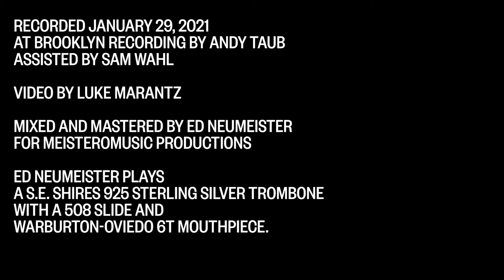Chill'n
From the Ed Neumeister Quartet album "What Have I Done?"

Ed Neumeister QuartetGary Versace - piano, Drew Gress - bass, Tom Rainey - drums, Ed Neumeister - trombone

Composed and arranged by Ed Neumeister
Recorded January 29, 2021 at Brooklyn Recording by Andy Taub assisted by Sam Wahl

Video by Luke Marantz

Mixed and Mastered by Ed Neumeister for MeisteroMusic Productions

Ed Neumeister plays a S.E. Shires 925 Sterling Silver Trombone with a 508 Slide and Warburton - Oviedo 6T mouthpiece.

Cover Art: Giulio Camagni, #4 2020, acrylic on canvas
Graphic Design by Buro Nardin

PR by Jason Paul Harman Byrne at Red Cat PublicityRadio PR by GROOV Marketing-NW

Funded, in part, by a generous grant from the Aaron Copland Fund for Music Recording Program